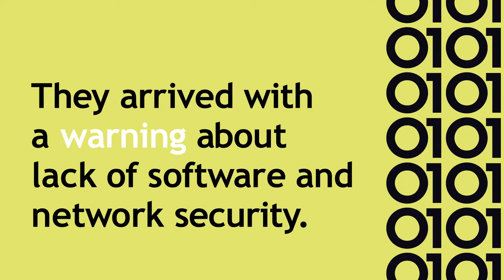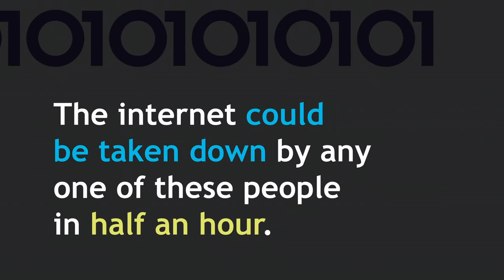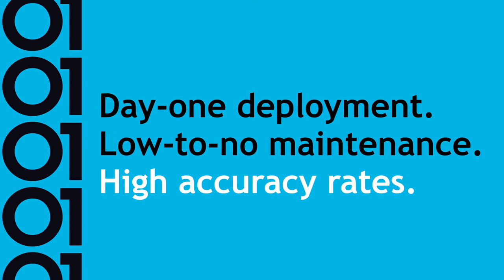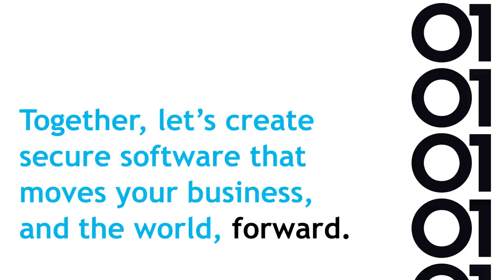Veracode Origin Story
Hear from our Co-Founder and Chief Technology Officer, Chris Wysopal, and our Chief Executive Officer, Sam King, on how Veracode was started and why it's a SaaS-based company. The video also outlines our mission of helping customers secure their software.